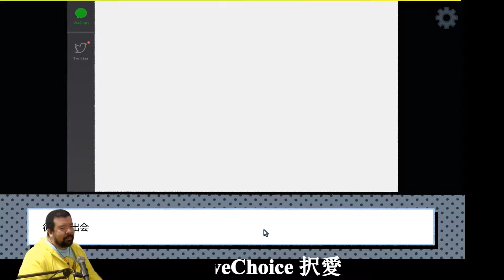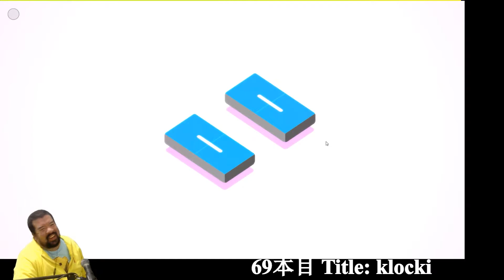2021年年末末企画！！！年内に積みゲー百本崩してやんよ！3発目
2021年末ギリギリに積みゲーを百本プレイしようと思い立ってしまいました。。。
生放送で無事百本達成しましたがせっかくなので百本を少しずつ切り取って動画にまとめました！
25本ずつどうぞ！